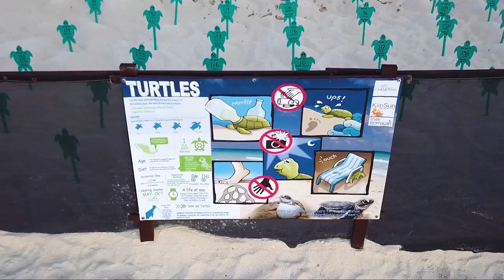Cancun Trip 4th of July 2017-DJI Mavic Pro + Sony A7RII+GoPro 3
Cancun Trip 4th of July 2017-DJI Mavic Pro + Sony A7RII+GoPro 3+LG-V20